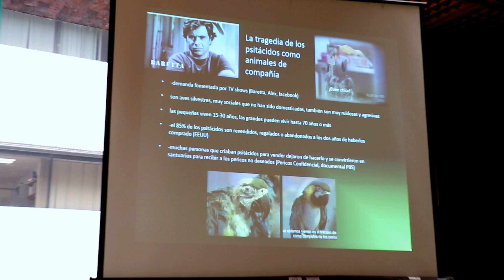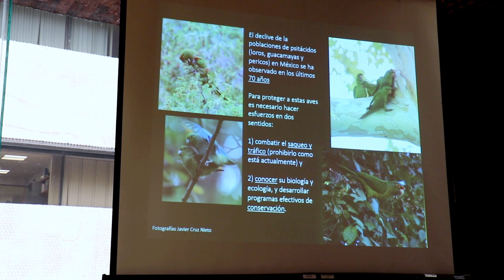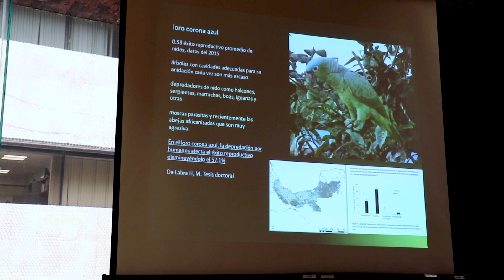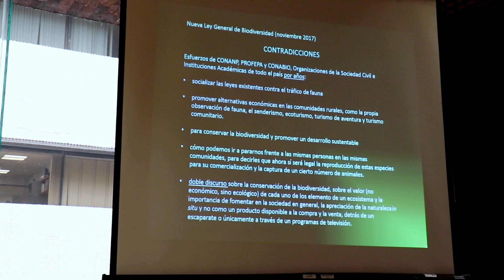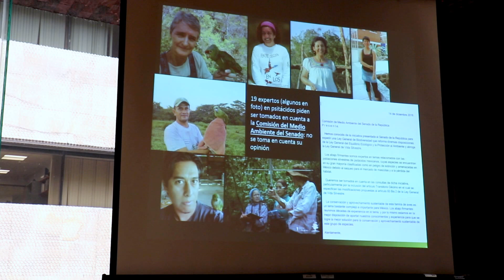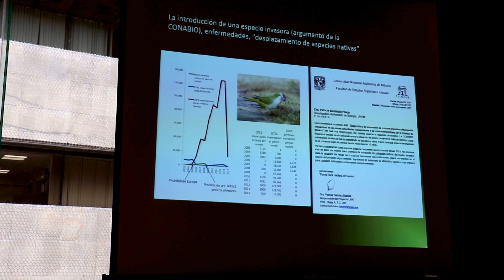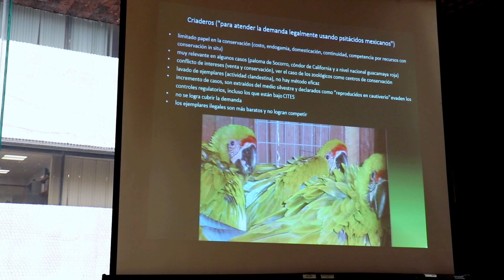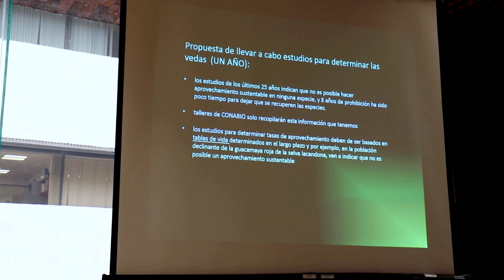Dr. Patricia Escalante - Instituto de Biología UNAM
Foro de análisis "Hacia una ley para la biodiversidad" en el Congreso de la Unión. 27 de marzo 2017.